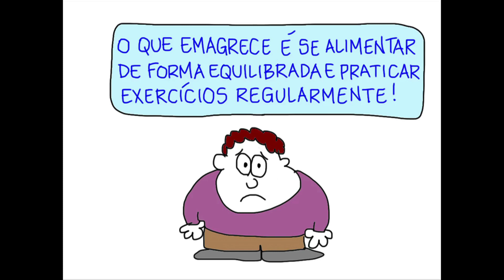Água: mitos e verdades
Água com açúcar acalma? Tomar água gelada dá dor de cabeça? Água gelada tira a fome? Beber água em jejum emagrece? A água é essencial para a nossa saúde, porém existem muitas dúvidas e especulações sobre os seus benefícios. Descubra os mitos e as verdades sobre a água em nossa animação.